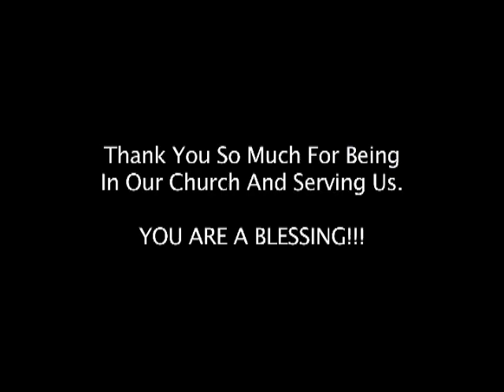Eckernforde Germany- LifeSong concert 2012